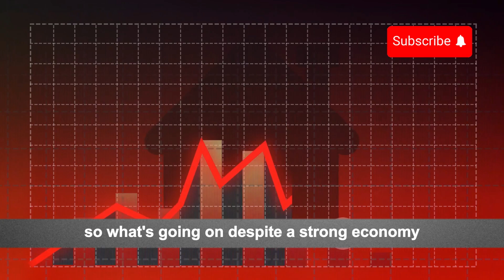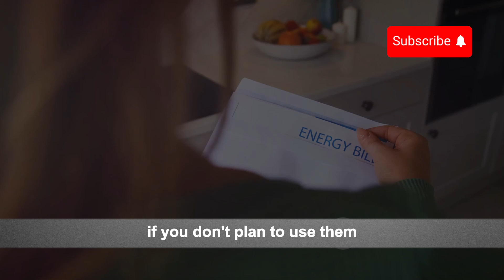Should the Fed Cut Rates in September? | Economic Analysis 2024 | AshProsperity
In this video, we dive into the hot topic of whether the Federal Reserve should cut interest rates in their upcoming September meeting. With markets pricing in a 90% chance of a rate cut, there's a growing debate on the potential impact of such a move. Carl Weinberg, Chief Economist at High Frequency Economics, shares his insights on why the Fed might choose to hold off, despite the market expectations.

Weinberg highlights key factors like stable inflation, a healthy employment rate, and steady economic growth that suggest a rate cut might not be necessary. As central banks in other major economies adjust their policies, the U.S. faces a critical decision. Should the Fed maintain its current stance or opt for a rate cut?

Join us as we explore the arguments for and against this potential policy shift and discuss the broader implications for the economy.

Timestamps:
0:00 - Introduction
1:45 - Market Expectations for a Rate Cut
3:30 - Carl Weinberg's Analysis
7:10 - Global Central Bank Actions
9:00 - Potential Implications of a Rate Cut
11:30 - Conclusion